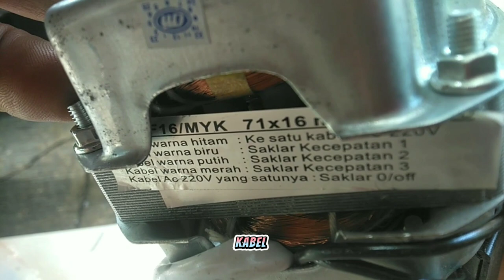Cara pasang dinamo kipas angin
cara pasang dinamo kipas angin semua merk